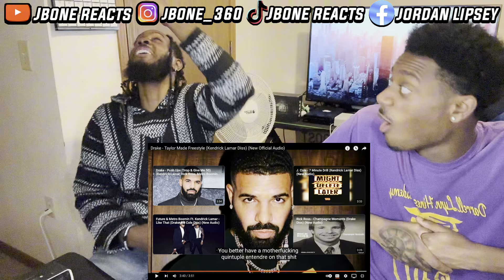HE ON HOTS!!! Drake - Taylor Made Freestyle (Kendrick Lamar Diss) Official Audio) (REACTION!!!)